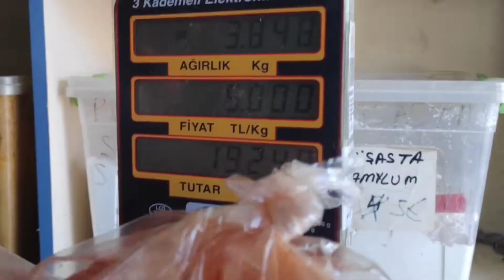pul biberi gelin et 1 yıl yap 2 yıl ye bu işlemle chilipeper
Kırmızı pul toz  biberini kendin yap

 Artık dışarıdan pul biber toz biber almaya son .

Sizde kendi biberinizi kendiniz yapabilirsiniz

Zaten bir kere kendiniz yapın

 deneyin aradaki farkı

 göreceksiniz bir daha

 asla dışarıdan biber almak

 istemeyeceksiniz.

Çok zor bir şey değil

 Ben  1 yıl  yapıyorum 2 yıl yiyoruz.

Siz de kendi birbirinizi kendiniz yapın.

İlk iş biberleri alıp yıkıyorum sonra

 saplarından  ayırıp ortadan ikiye

 kesiyorum .

Güneşe serip iyice çıtır çıtır olana kadar kurutuyorum .

Sonra ister pul biber olarak ister

 toz biber olarak çektirin

Ben yarı yarıya çektirdim ikisinin

 kullanılacağı yerler ayrı çünkü

En son işlem Biberleri yağlayıp tuzluyorum .

Biz bu işleme gelin etme diyoruz .☺️

 Yağ ve tuz hem koruyor hemde lezzetini artırıyor.

Amman dikkat biberler çok acı

 olduğu için eldiven takın yoksa 2

 gün elleriniz yanar ☺️

Yeni videolar da buluşmak üzere hoşçakalın Sağlıkla Kalın 🙋